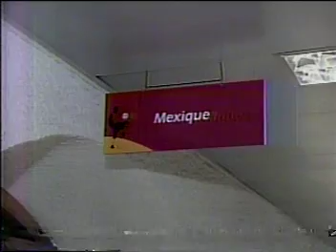MEXICO VS WOLFSBURGO y MEXICO VS JAPON PARTIDO AMISTOSO DE LA SELECCION MEXICANA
PARTIDO EN ALEMANIA DE LA SELECCION MEXICANA RUMBO A FRANCIA 98 TAMBIEN AMISTOSO VS JAPON Y LAPUENTE VA A FRANCIA